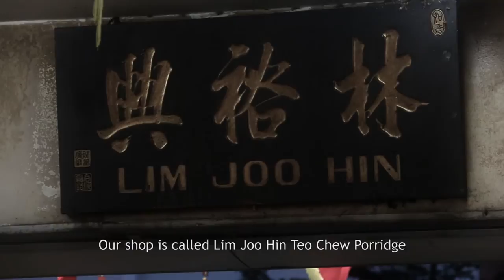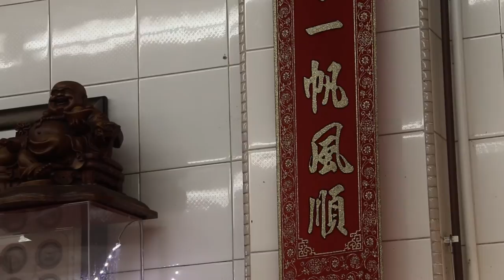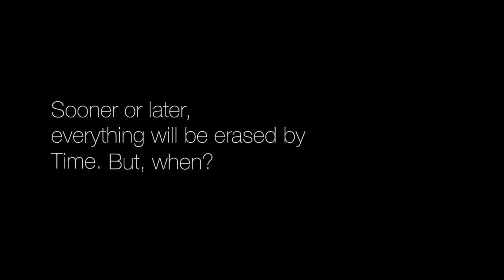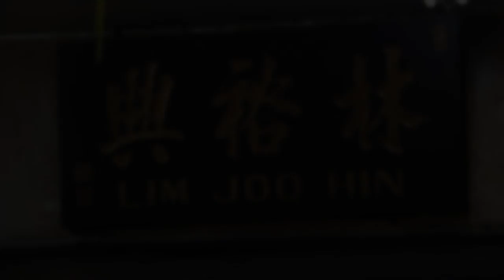The Last Grain in the Hourglass.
A documentary film about Lim Joo Hin eating house, an old porridge shop and it's journey with time.
They have already come so far, but how far they can still go?

"Sooner or later, everything will be erased by time."

A documentary film by Hinson Pang Chee Hin.

Special Thanks to:
Khalid Al Mkhlaafy
Aroozoo Wesley Leon
Lim Joo Hin eating house